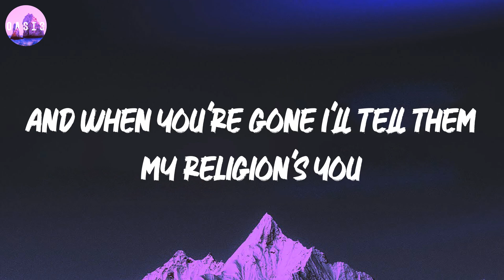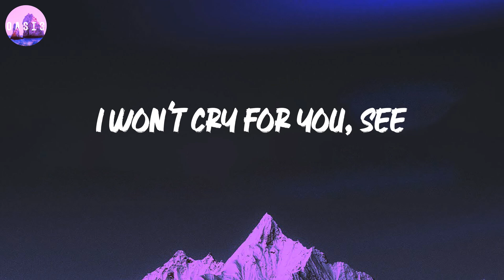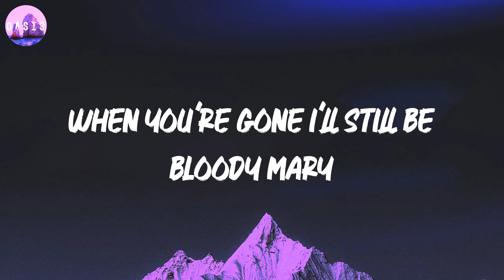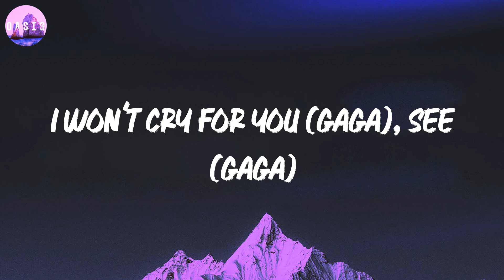Tom Odell 🎵 Another Love (Lyrics)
🎵 Bloody Mary (lyrics) - Lady Gaga